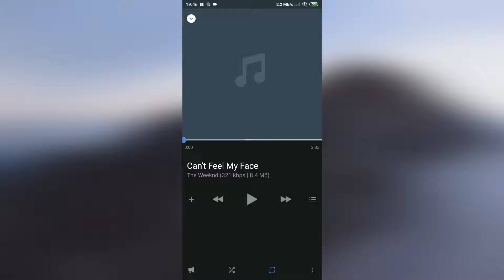Музыка без ограничений в вк | Vk Coffee